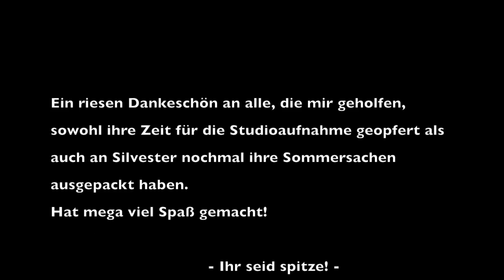Stefan Beranek - Summer Feeling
Erster eigener Song, damals noch in Englisch
Dezember 2013

recorded / mixed by hummingbird audio
music / lyrics by Stefan Beranek